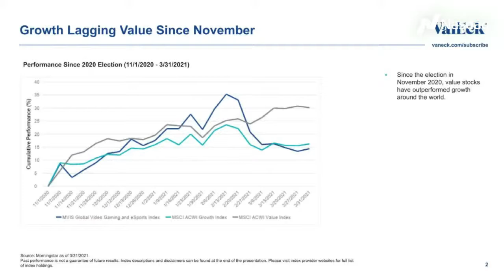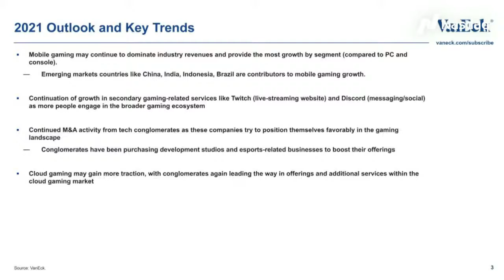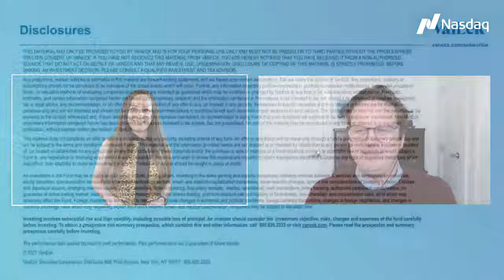TradeTalks: The gaming space and a pure-play ETF to get concentrated exposure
VanEck ETF Product Manager JP Lee joins Jill Malandrino on Nasdaq TradeTalks to discuss the gaming space and a pure-play ETF to get concentrated exposure. $ESPO